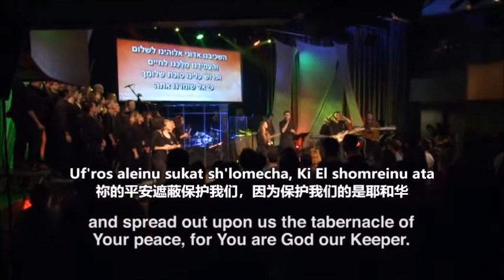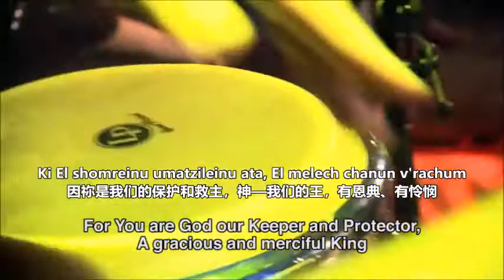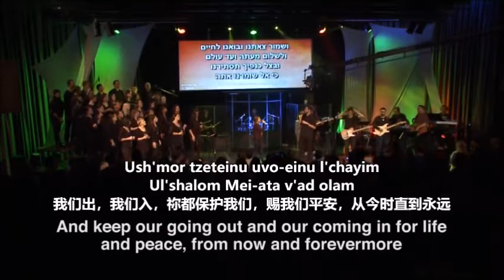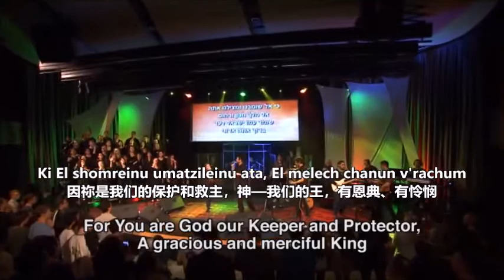Ki El Shomreinu Ata 保护我们的是耶和华 For You Are God Our Keeper - MJAI